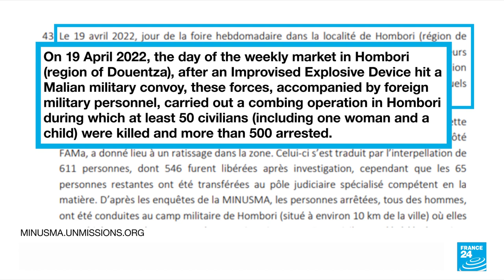Mali: Civilians targeted in Wagner operations • FRANCE 24 English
At least 50 civilians were killed during a military operation conducted by Mali's army and "foreign troops" on April 19, the United Nations said in a report on August 31.